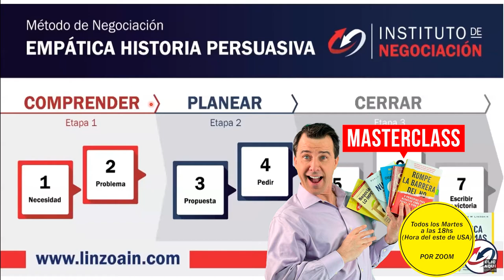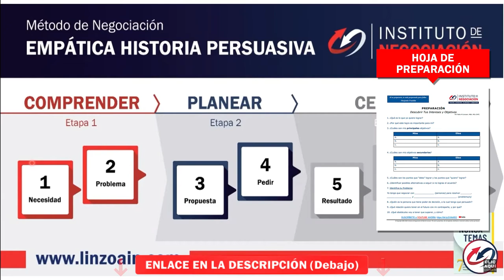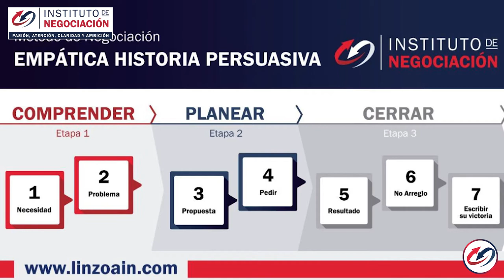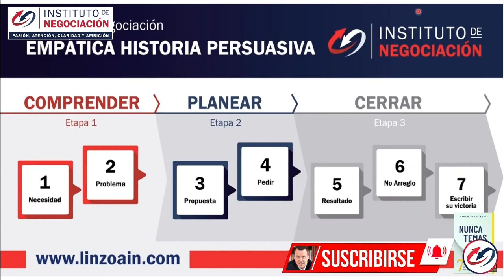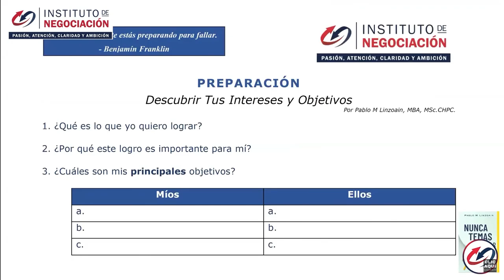EJEMPLOS de PROPUESTA de VALOR Efectiva 🥇 Cómo CREAR tu Propuesta de Valor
👉🏻 El destacado experto internacional en negociación, Pablo M. Linzoain, muestra EJEMPLOS de PROPUESTA de VALOR Efectiva 🥇 Cómo CREAR tu Propuesta de Valor

Obtené tu copia de mi libro